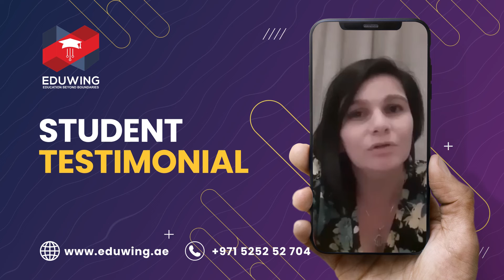Perfect testimonial from our student..!!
The top educational consulting firm in GCC and India is Eduwing Education. We have students who may share their experiences of Eduwing education from all over the world. From the time you choose your career and earn your degree certificate  , we will provide you with the best advice possible. Hear directly from our student about her satisfaction with Eduwing education.